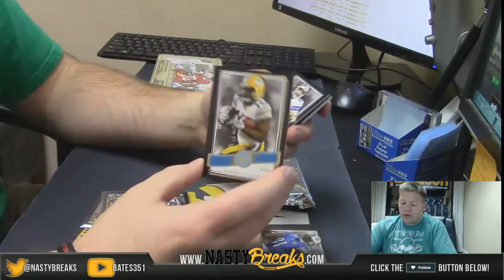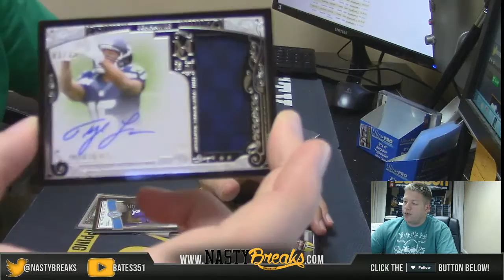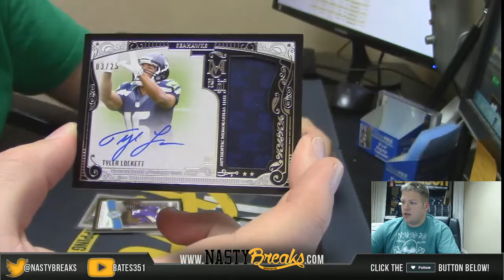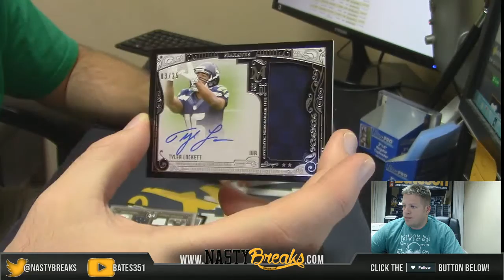2 9 16 2015 Topps Museum 2 Personal Boxes Rondior Gabor